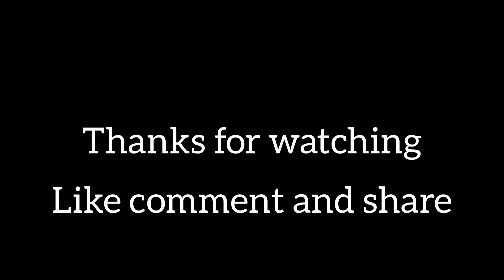Matthijs De Ligt - Amazing Defensive Skills - HD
Title: Matthijs De Ligt - Amazing Defensive Skills - HD